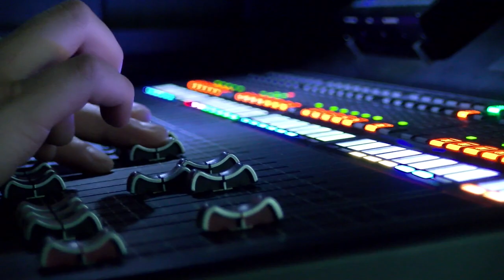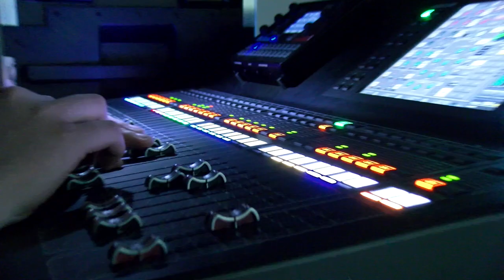Catawba's Artist Development Program (ADP)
The Catawba College Music Department's Artist Development Program (ADP) was created in 2010 to give Catawba's incredibly talented students a little taste of the world in the music industry. All students come from different backgrounds but share a similar goal to see the big stage. Follow Catawba ADP on YouTube @CatawbaCollegeADP.

Video: Ben Bradford '18